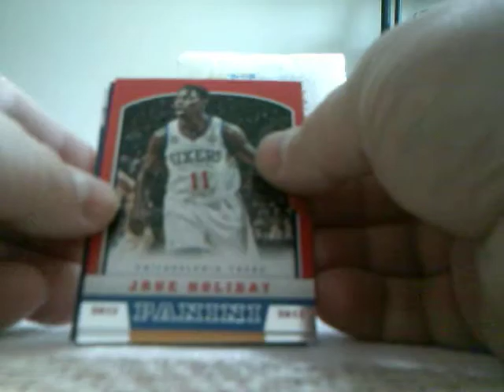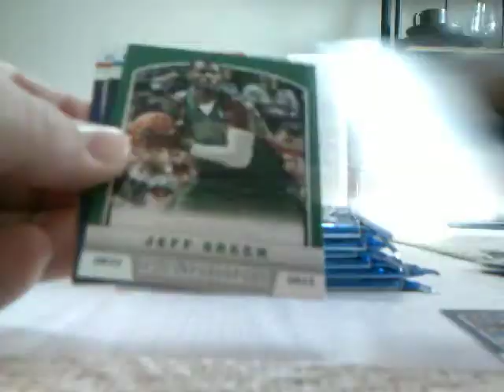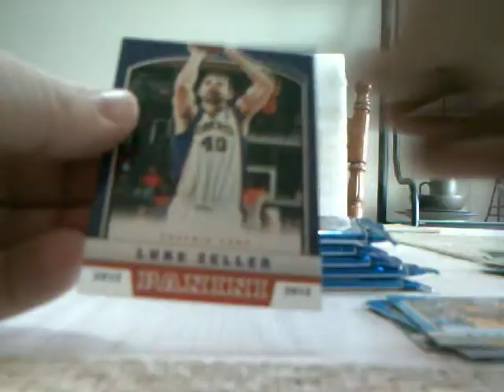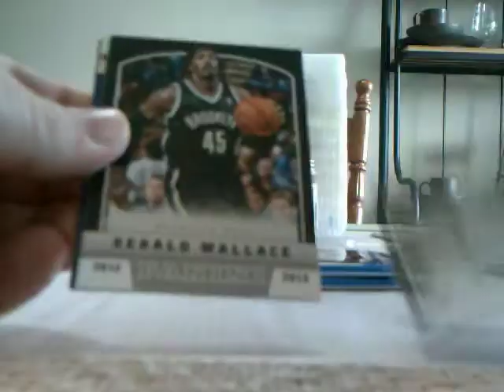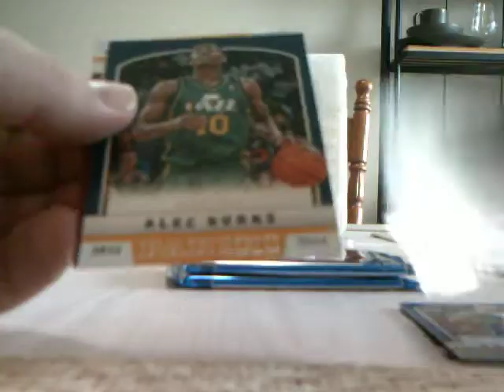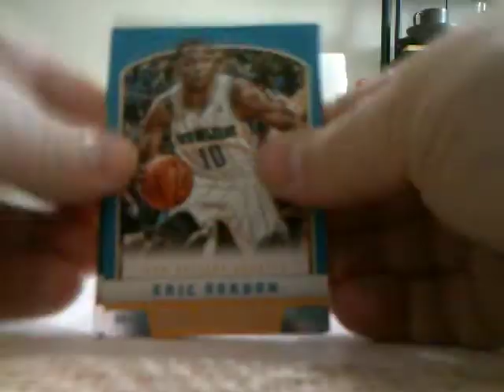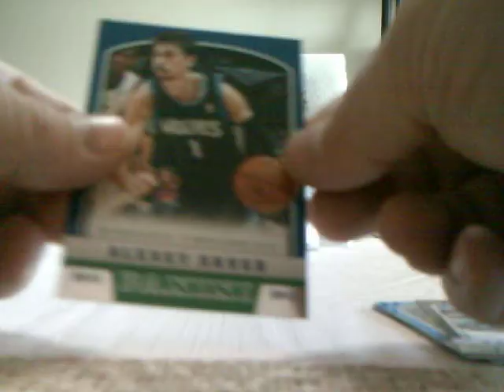2012 - 13 Panini basketball blaster box break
Purchased a blaster box of 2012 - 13 Panini Basketball from walmart. This box
contained 8 packs of 8 cards each, for a total card count of 64 cards. Enjoy the